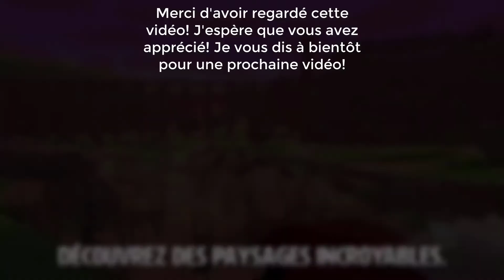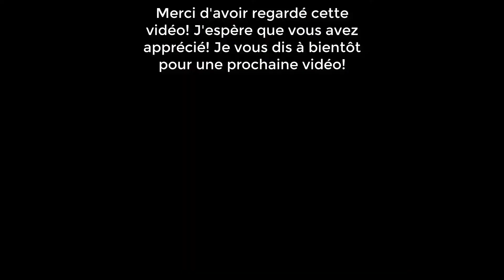POKÉMON STEAM ~ ÉPISODE 16 ~ DANS LE REPAIRE DE LA TEAM STEAM!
Lors de la création du Monde, Arceus s'est fait attaquer par un Pokémon dimensionnel, le blessant gravement en un seul coup ! Pour faire face à cette terrible menace, Arceus appela en renfort Palkia, Dialga et Giratina. Au bout d'un combat acharné, Arceus, Dialga, Palkia et Giratina eurent tout juste la force de lui tenir tête.